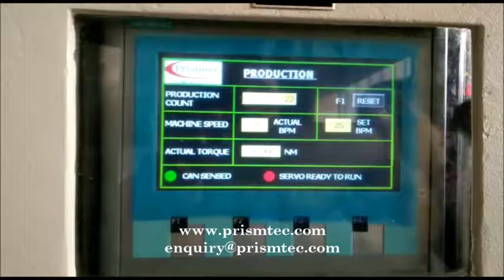Automatic CPVC Metal Cap Servo Capping Machine